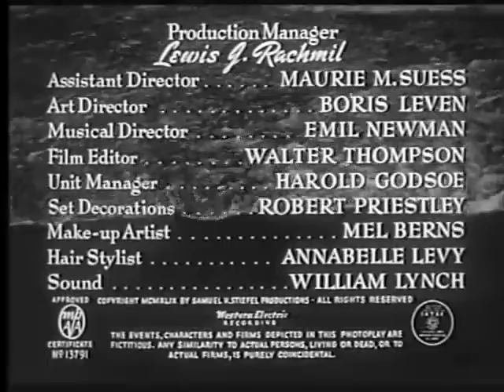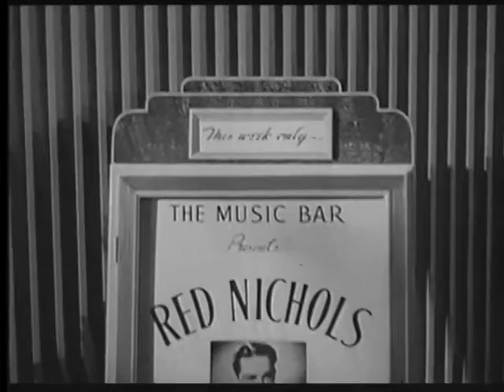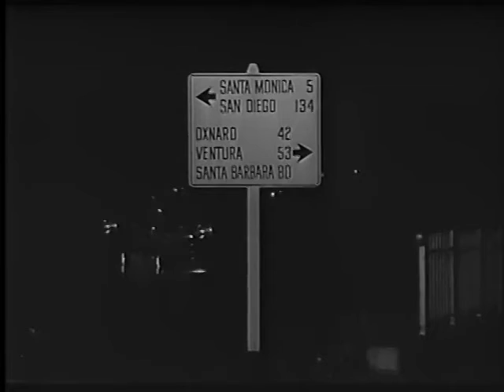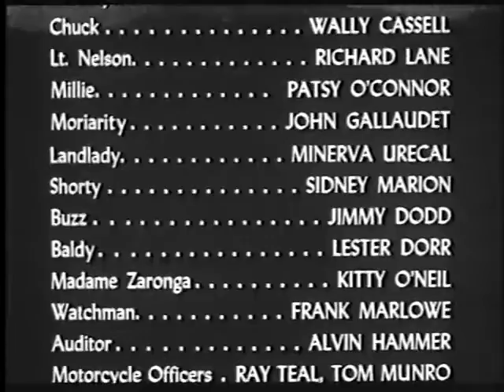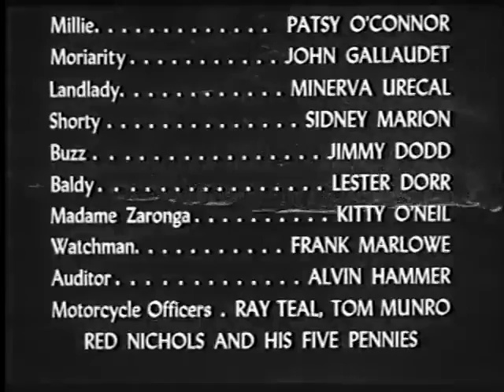Quicksand (1950) Full Movie - FilmNoir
An engrossing suspense film with Mickey Rooney, Peter Lorre, and Jeanne Cagney. Needing money for a date, Rooney borrows $20 from the cash register, starting a chain of events that includes car theft, burglary, and possibly murder. (Yes, that is Jack Elam in the bar scene.)